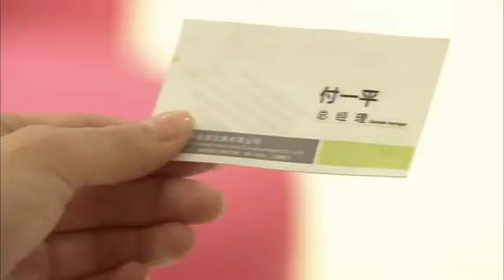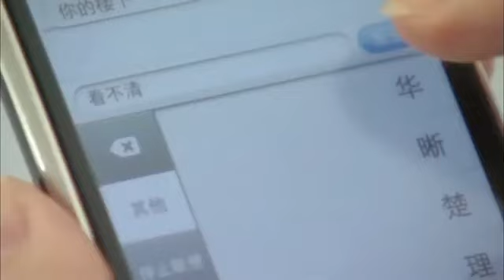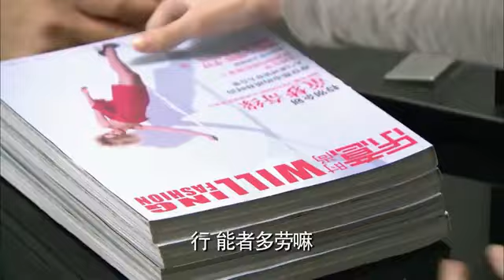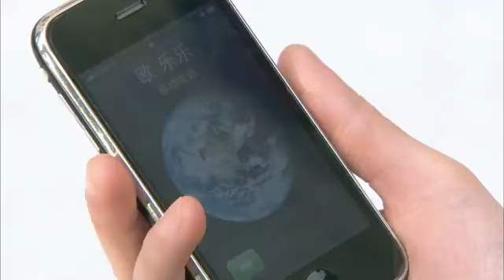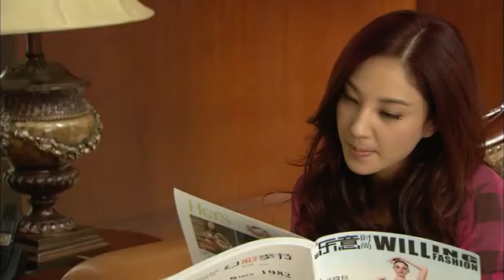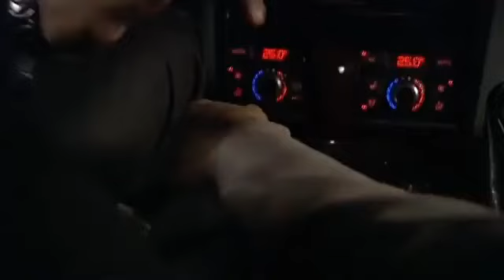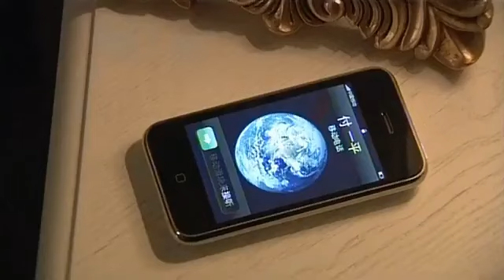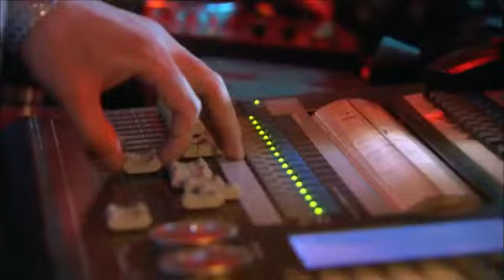美女超短裙被刮破，霸道總裁脫下西裝從身後摟住她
主演：王丽坤、陈键锋、王传一、郑希怡
剧集：26
剧情：梁爽和欧乐乐都是事业有成的女性，曾经因工作而没时间谈恋爱的她们成了大龄女。她俩病急乱投医，匆忙为自己选择男友。梁爽根据自己的理想条件选了相貌端正的富商付一平，欧乐乐则选了高大帅气的家居型男友龚强。唯利是图的付一平对爱情的一再背叛令梁爽身心和事业都受到了重创，两人最终分道扬镳。控制欲太强的龚强令欧乐乐每天生活在高压下，欧乐乐也只好离开了他。重新踏上寻爱之路的梁爽遇到了心理学家李好，欧乐乐遇到了武术老师吕成。这一对深受爱情创伤的姊妹花面对爱情已经不敢轻举妄动，可坚信自己能找到真爱的信念又强烈地支撑着她们，也因此她们和李好、吕成闹出了不少痛并快乐的事情。这两对欢喜冤家最终体会到了爱情的甜蜜与真谛，梁爽和欧乐乐结束了自己的单身时代。